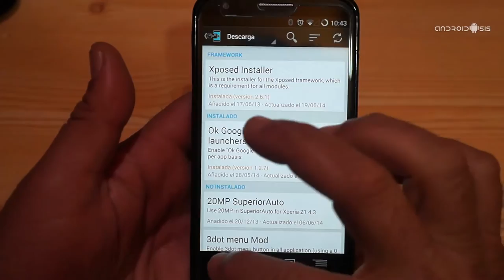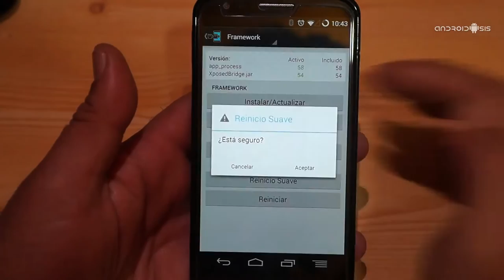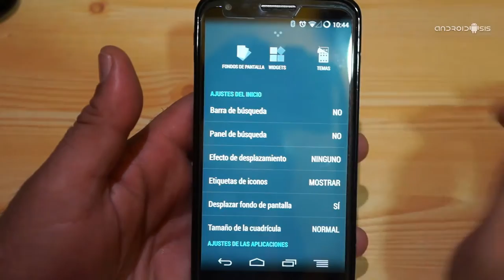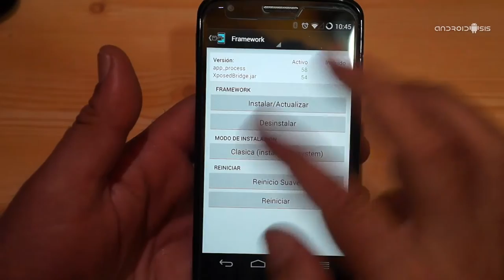Cómo activar OK Google desde cualquier Launcher con este módulo Xposed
Seguimos con la vídeo sección de Los mejores módulos Xposed para nuestro Android, hoy explicando un módulo gratuito que nos va  aservir para activar OK Google en cualquier Launcher Android, incluso los originales Samung, HTC, Sony, LG y demás.